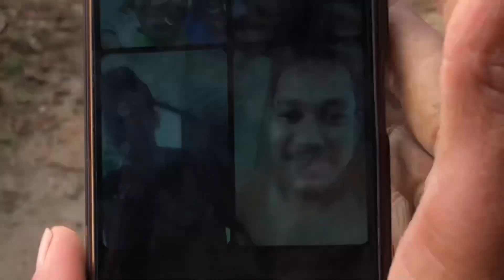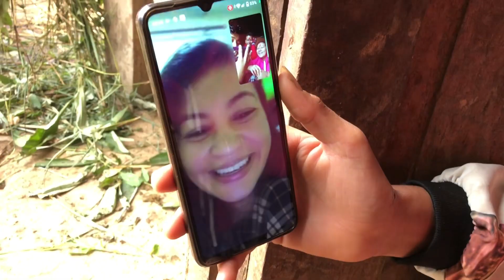Biyana ko chisoma nuhauna sakiyena😂😂Daiharu snaga call ma kura gariyo❤️😊